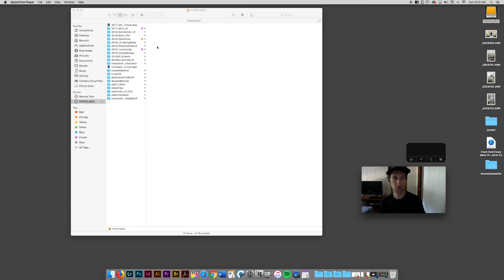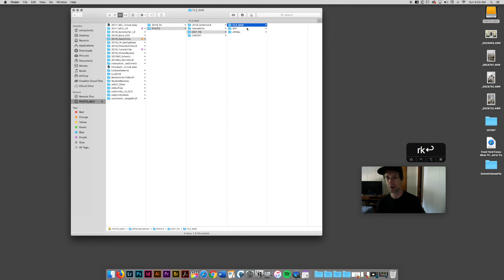Set up your Folders BEFORE you Start working in Photoshop 2020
Dear Internet,

It is totally tempting to just run and gun in Photoshop (duh that's how I learned on my own).  Then a wise sage named Peter Thompson (look up his films btw, you will be so glad you did) entered my young art student life and taught me to be disciplined, methodical and rigorous about saving early, often and to a logical place with file names that made sense.  (No more naming hard drives after Wes Anderson Characters, I do love you Mr. Little Jeans...)

DO NOT just stuff your amazing photography in some random folder with some random name (anhHsmCXfu34ae.psd) never to be found again.

Take a minute and set up file folders with project names, work in progress folders and final file folder.

Love,

JUSTIN SCHMITZ
Keeper of Data and Finder of Files